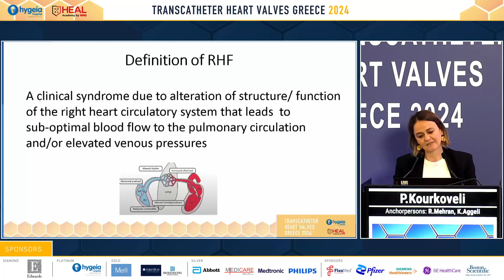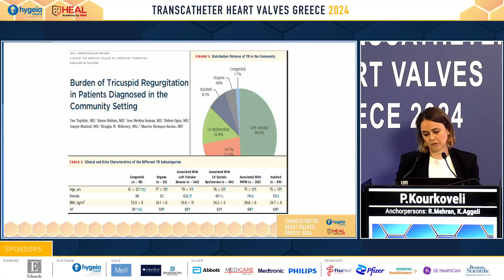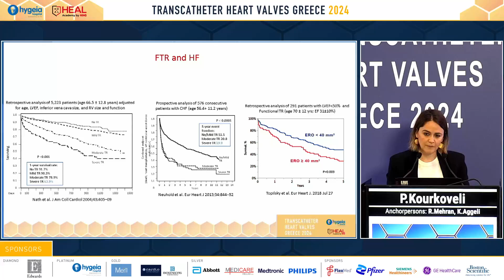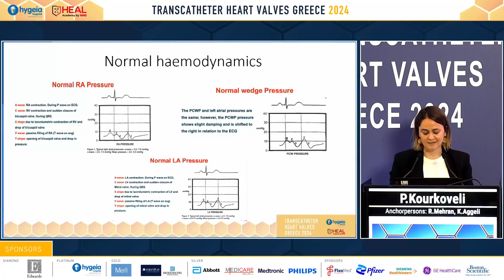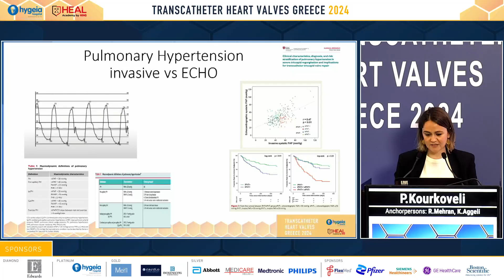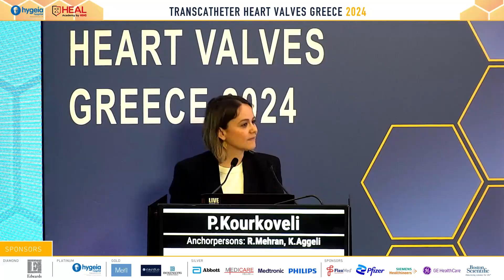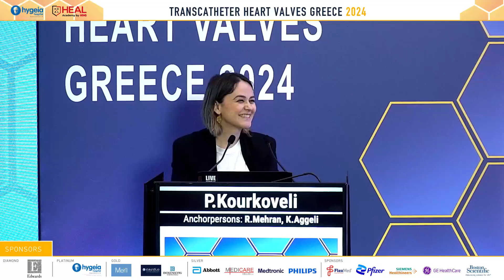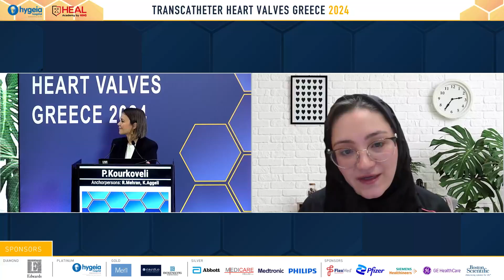57. Tricuspid Regurgitation: Heart failure staging and hemodynamic assessment | P. Kourkoveli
Transcatheter Valve Therapies Annual Conference
May 10-11, 2024, Athens Greece

Hybrid Conference
Venue: N. Louros Conference Center, MITERA Hospital
Organizers: THV Department, HYGEIA Hospital

Tricuspid Valve Session I – Women in Cardiology
P. Kourkoveli / Cardiologist, MD, PhD, FHFA, Transcatheter Heart Valve Dept, HYGEIA Hospital, Athens, Greece